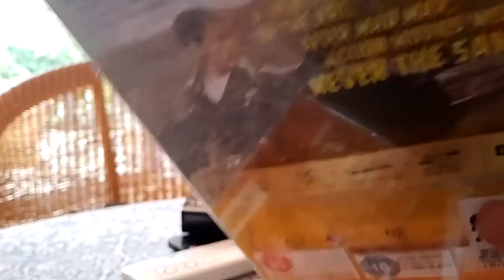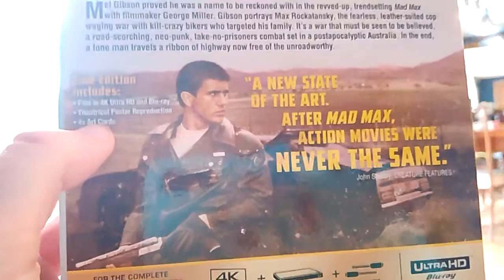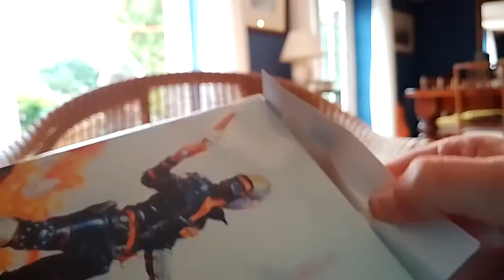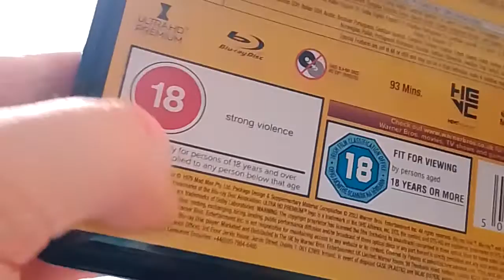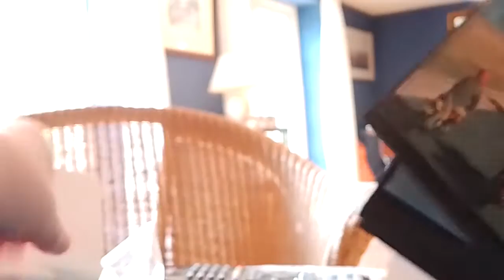MAD MAX LIMITED EDITION 4k part 2